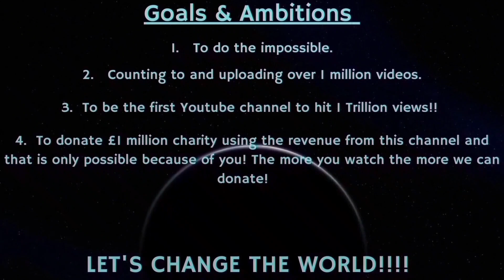Counting to ONE MILLION!!, This is Number 85,726